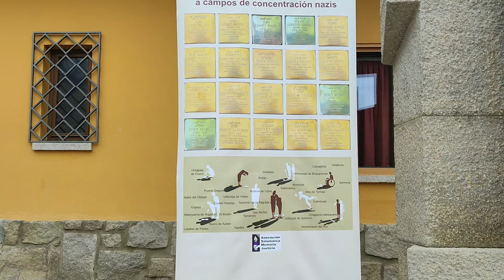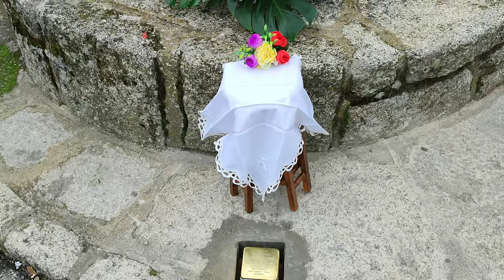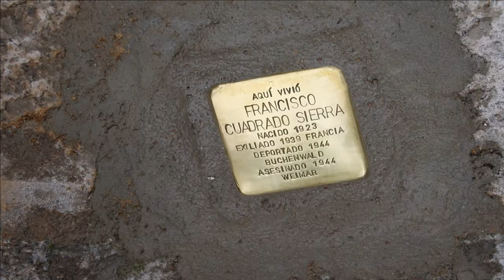Villavieja de Yeltes homenajea a Francisco Cuadrado Sierra con un stolpersteine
Promovido por la Asociación Memoria y Justicia, y con la colaboración del Ayuntamiento de Villavieja y de la Diputación de Salamanca, este sábado se procedía a la colocación de un stolpersteine (piedra de la memoria), en la calle Cruce de Villavieja de Yeltes, en memoria de Francisco Cuadrado Sierra, asesinado en 1944 por los nazis.